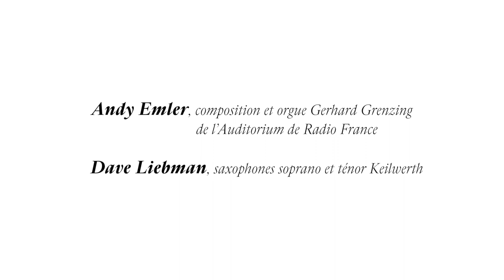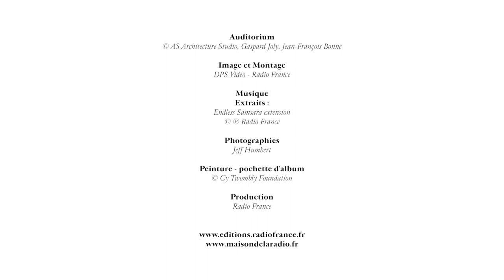Teaser 1 - Journey Around the Truth - Andy Emler et Dave Liebman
« Pour ce "voyage autour de la vérité" (Journey Around the Truth), les deux musiciens ont multiplié les enjeux. Première gageure : créer un duo d’une nature nouvelle, où l’orgue de concert croise le fer avec le saxophone, où l’instrument le plus monumental côtoie le plus frêle – en sus du ténor et du soprano, le saxophoniste joue aussi d’une petite flûte traditionnelle. » Arnaud Merlin

“For this Journey Around the Truth, the two musicians have multiplied the stakes. The first wager:
creating a duo of a new genre, an organ crossing swords with a saxophone, the most monumental
of instruments sidling up to the most delicate – for in addition to tenor and soprano, the saxophonist
also plays a little traditional flute.” (Arnaud Merlin / France Musique)